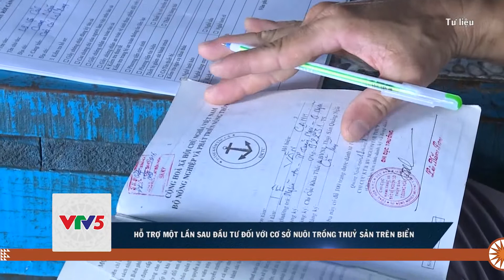HỖ TRỢ MỘT LẦN SAU ĐẦU TƯ ĐỐI VỚI CƠ SỞ NUÔI TRỒNG THỦY SẢN TRÊN BIỂN | VTV5